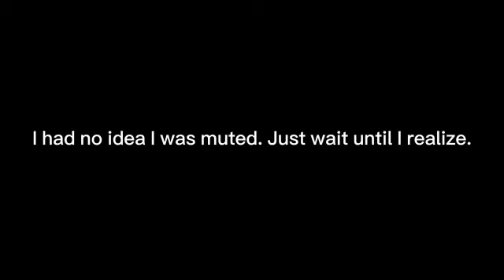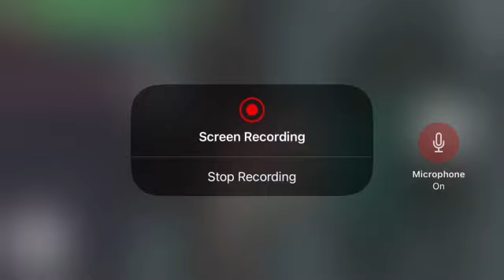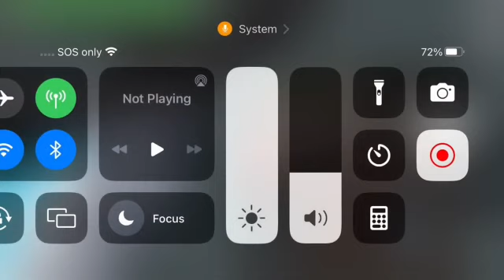AMONG US HIDE N SEEK WITH MY FRIEND FROM SCHOOL!!!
REUPLOAD…

Yep, I play Among Us with my friend from School, I had to call her, I know you’ll probably not here her very good, but whatever. Her name is Nari, we’ve been best friends ever since 6th Grade! And now we are in 7th Grade!